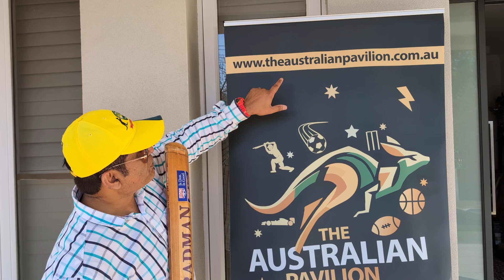The Australian Pavilion News